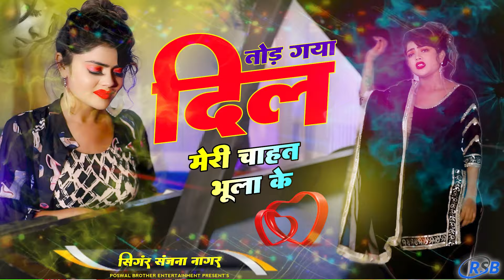तोड़ गया दिल मेरी चाहत भुला के || संजना नागर की ग़ज़ल